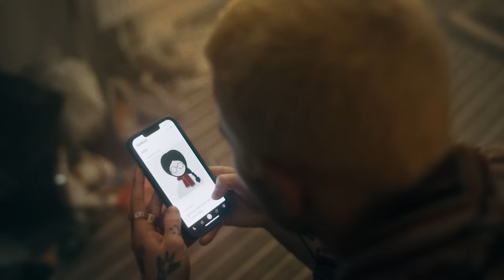Yxngxr1 - BMW (Official Video)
Pre-Order the Album “Teenage Motel". Out May 13th.

A @devisiopictures production in association with @cloudx

Director: Krishan Sharda @krishshardaa
EP: Archie Pearch @archiepearch, Alex Martinez @a_man_martinez, Fraser Rigg @fraserrigg
Producer: Theo Hue Williams @theohuewilliams

Creative Director: Ben Cross @ben.tv

AD: Edward Ellis-Smith @edwardellissmith
PA/Casting: Richard Leimon @ricoleimon

Stylist: Jaime Jarvis @jaimejarvis

DOP: Shaka Agina @dvssn
AC: Olly Bingham @oliver_bingham
2AC: Patrycja Cygan @misspatrycjac

Gaffer: Nathan Rubins @nathanrubins
Spark: Cleo Veogler
Spark: Daniel Matthieu

Art Director: Joe Munro @jmunrodesign
Art Assist: Ahmet Buyukcinar

Cast: Jon Wennington
Cast: Caro Breton
Cast: Lily Barrett
Cast: Henry Bennett

Editor: Chris Lewin
Colourist: Andi Chu @andikdc
Colour House: Black Kite Studios @blackkitestudios
Colour Producer: Polly Durrance @pollyd317
VFX: Harry Binstead @harrybinstead